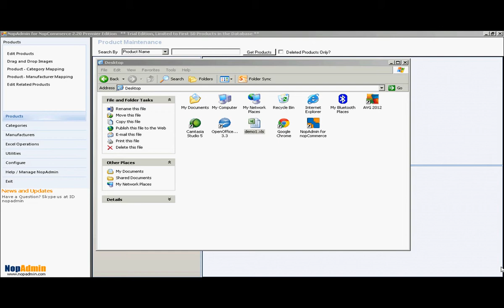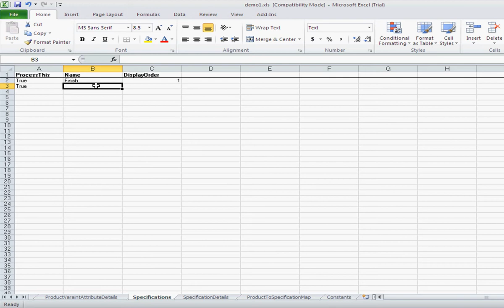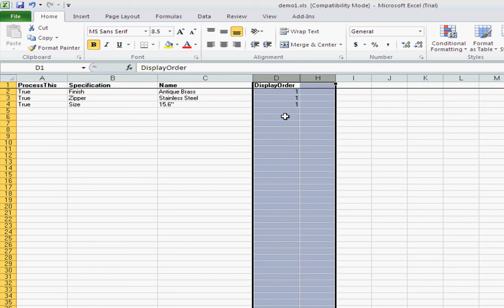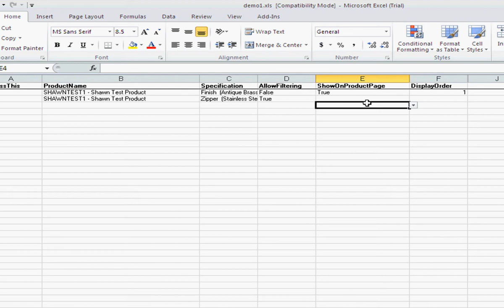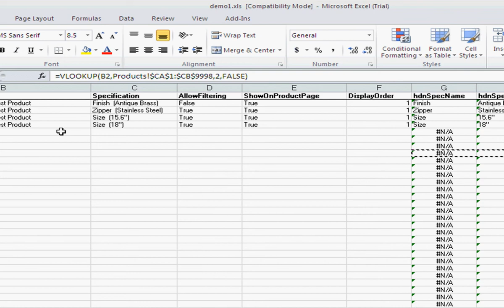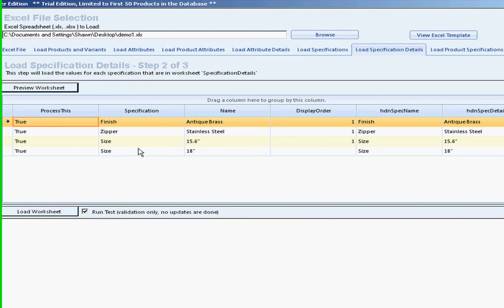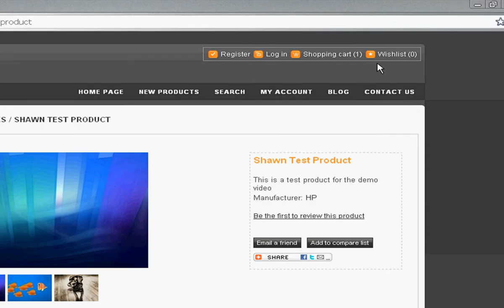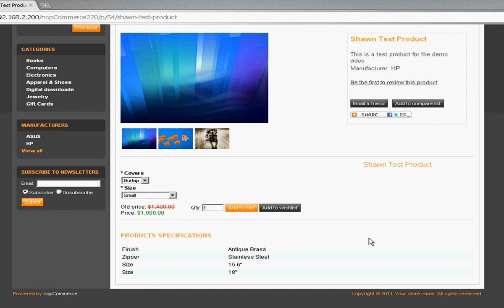NopAdmin Premier 3 of 3 - Importing Product Specifications in 2.00 and up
Shawn of NopAdmin walks you through the details of configuring your Excel worksheets to upload and assign product specifications to the products in your nopCommerce store.